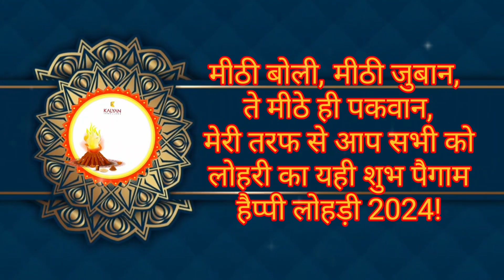Holi Shubhkamna short video🙏 | लोहड़ी शुभकामना शॉर्ट वीडियो🎉🎉🎉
Holi Shubhkamna short video🙏
लोहड़ी शुभकामना शॉर्ट वीडियो🎉🎉🎉

Queries-
Knowledge short video
Knowledge short video kaise banaye
Knowledge short video status
Knowledge science short videos

Multi video channel 0.3